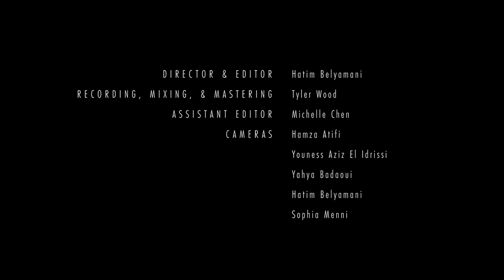[7] Khadija El Warzazia - Chaâbi Medley 3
A performance by Khadija El Warzazia of a medley of songs written by the bandleader in the style of  Chaabi (popular) music of Marrakech:

Hamada
Mok Ya Mok

- - - - - - - - - - - Background - - - - - - - - - - -